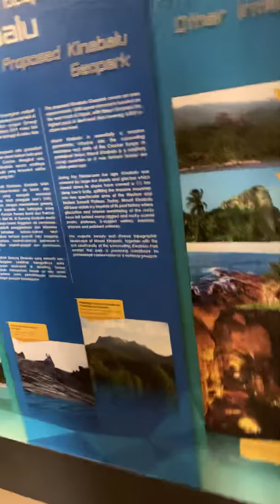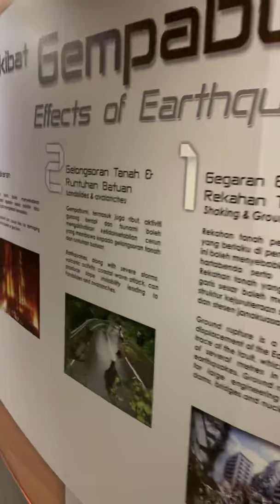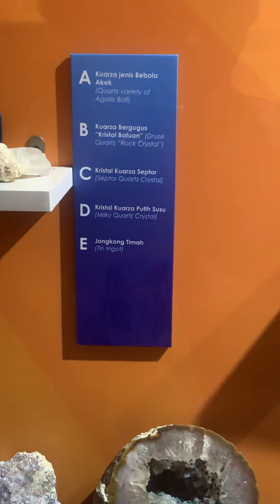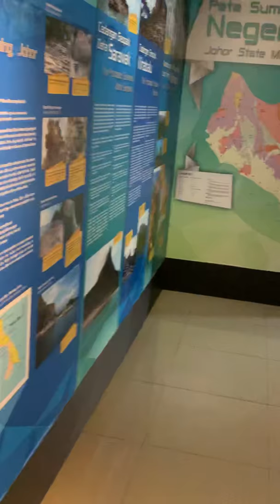Muzium Tanjung Balau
Lawatan Tabika perpaduan Sri saujana Zon 6 & 7